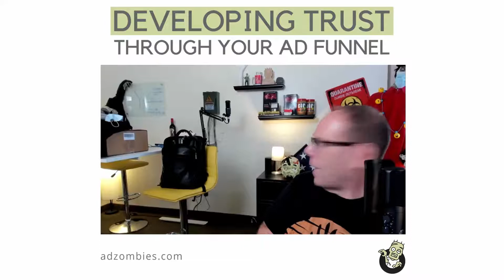Developing Trust Through The Funnel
A longer lifecycle from Awareness to Sale translates to repeat customers and brand loyalty.  🤝

You don't always get that from impulse buys or urgent sales. 😯

A good brand does both:
1. Develops trust through the sales funnel and
2. Caters to the impulse buyer